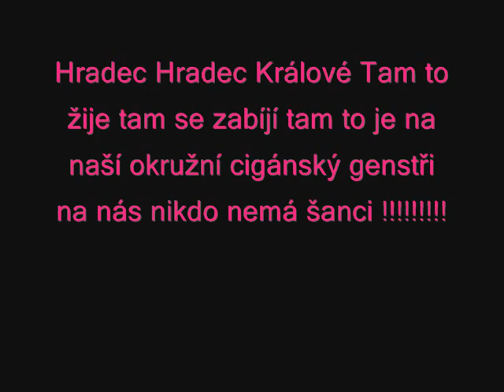hk city.wmv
HK city !! :-)